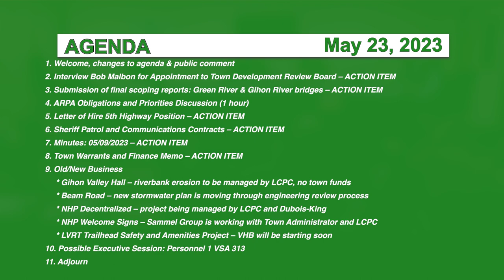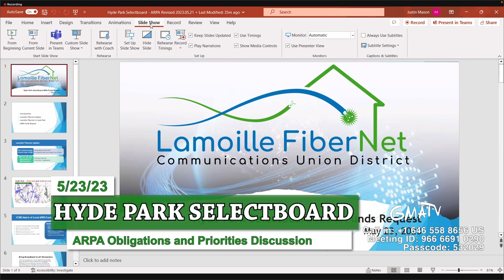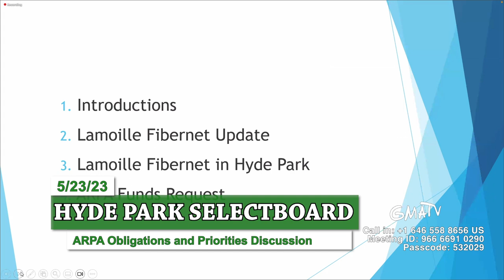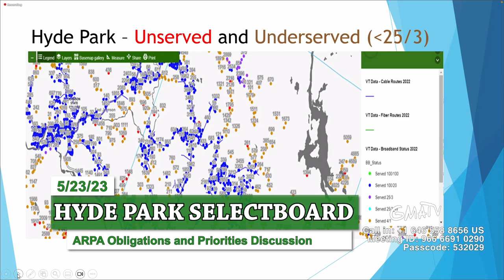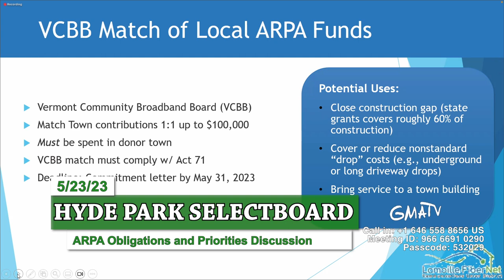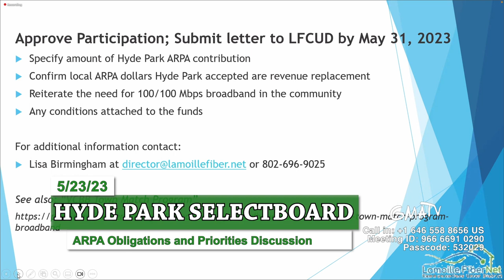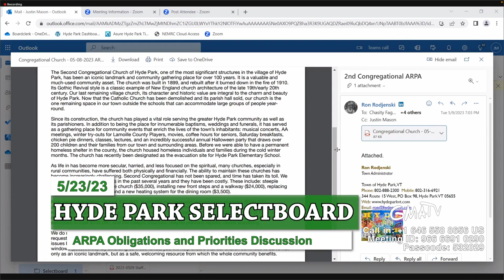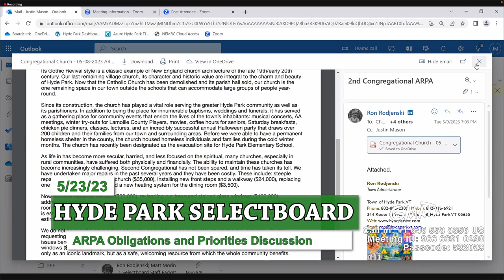Hyde Park Selectboard 5/23/23